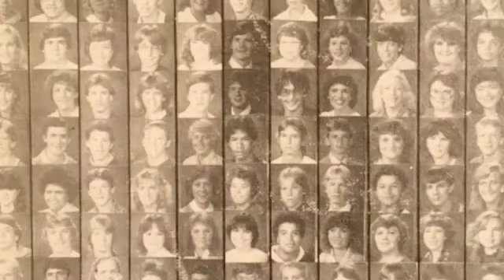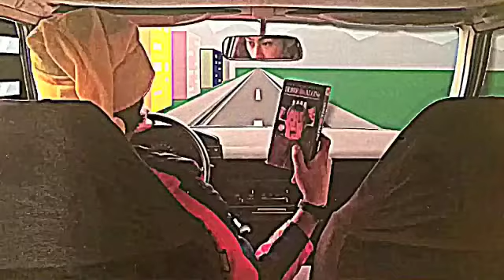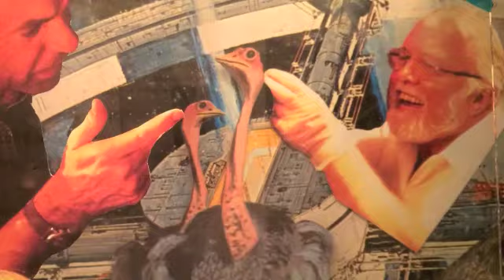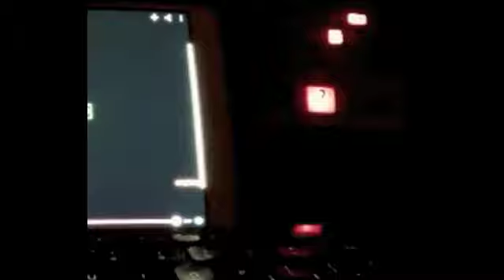-Animation Reel-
-Five minutes of my original animations-